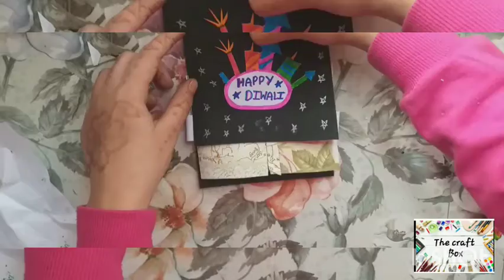How to make pop out diwali card in just 5 minutes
Video by the craft box
We are making pop out diwali card in just 5 minutes.